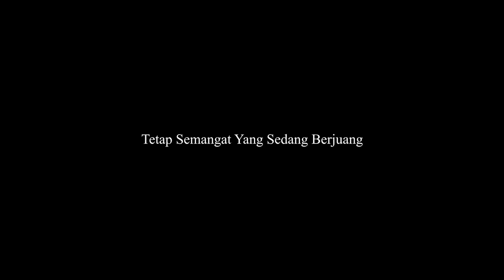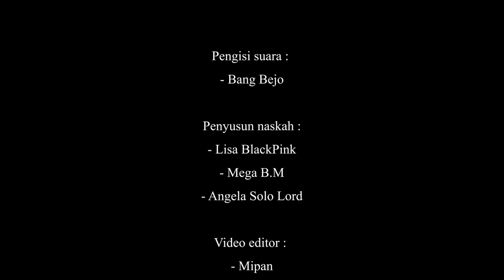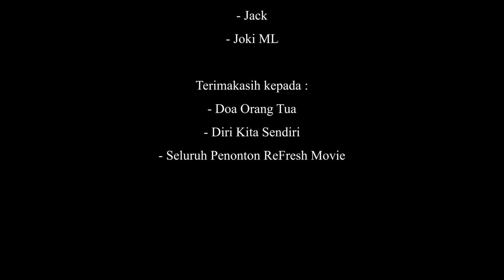Diputusin Kekasihnya Karena Cuman Kuli Panggul, Ternyata Sultan Paling Kaya Di Cina! - Alur Film